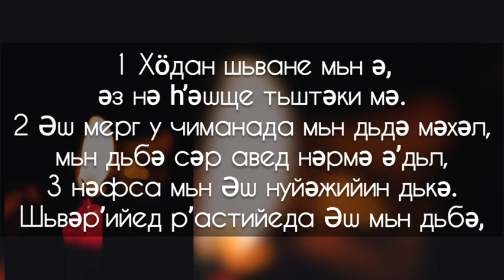Zebûra 23 ezderen hogevor Aliq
Забур 23 Ездики / Psalom 23 ◍ Kurdish - Kurmanji Zabur 23 ○  Սաղմոս 23